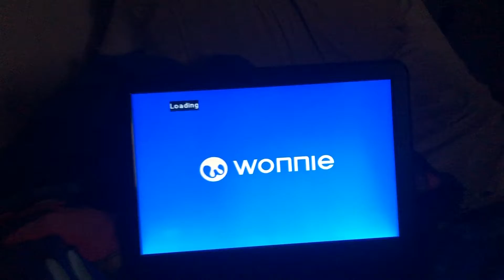Opening To I ￼Heart Huckabees 2005 DVD (Widescreen Version) (Reboot￼￼)